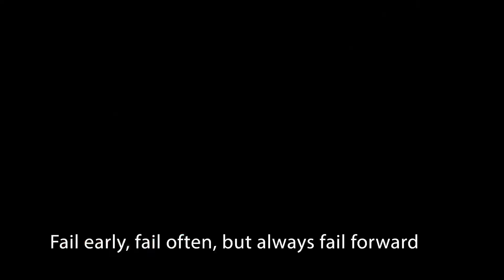Hit your ribs with kitesurf @ Sufers Paradise July 22'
Almost a year kitesurfing. Like most of the last months, last day was all about practice. I failed so many times, my ribs still hurt -_-'
BTW thanks Frank for the great spot. I recommend for waves & wind